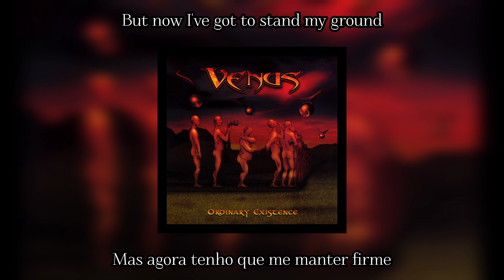Venus | Leaving The Light | ENG - PT/BR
LEAVING THE LIGHT

artist: VENUS
album: ORDINARY EXISTENCE • 1998
country: BRAZIL

line-up:
• EDU FALASCHI: vocals
• FELIPE ENGEL: guitars, vocals
• KAÔ: bass
• LUCAS ENGEL: drums, vocals